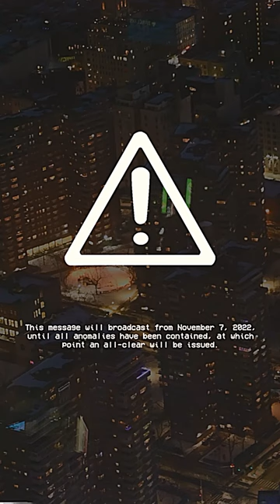SCP Containment Breach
All civilians must be aware of a containment breach.